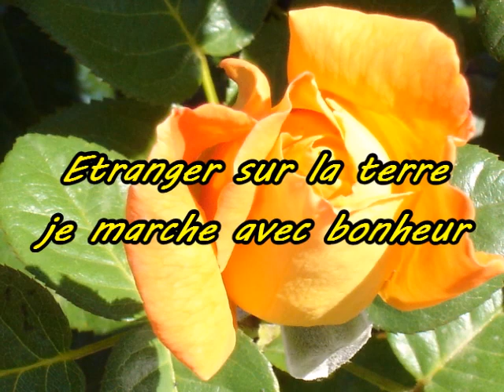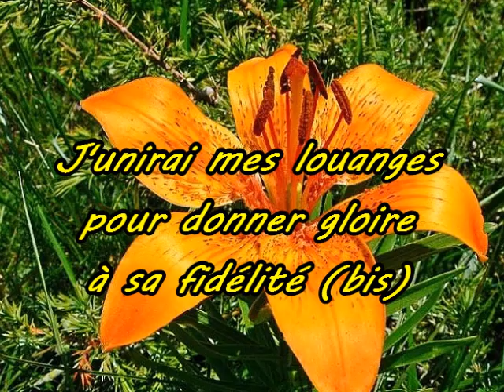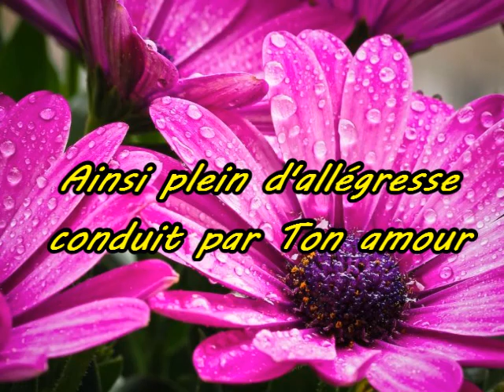Etranger sur la terre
Chant Solo Homme avec Paroles et Musique. Photos: Fleurs.